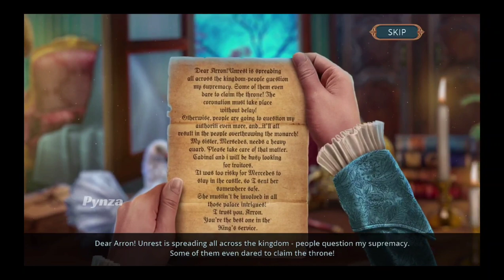Connected Hearts 3 F2P: The Musketeers Saga Full Walkthrough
Let's Play Connected Hearts 3: The Musketeers Saga Collector's Edition Full Game Walkthrough | Pynza

Arron was assigned to guard his beloved Princess Mercedes, but when she is kidnapped, he finds himself wrongfully accused and imprisoned. As Arron and Mercedes work to stop the Cardinal and Count d’Monteo, the two traitors’ full scheme comes to light. They bribed the guards, poisoned the prince, and began capturing musketeers loyal to the prince – all to prevent Gweneale’s royal coronation! The odds are against the brave lovers, but they can surely win the day with your help!

TIMESTAMP

0:00:00 Intro
0:00:55 The Coup
0:38:38 The Surprise Wedding
1:22:12 Mercedes and Arron